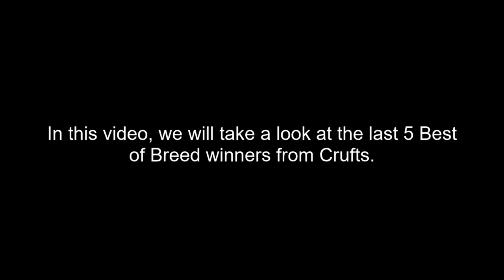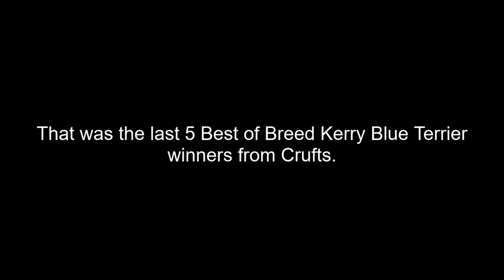Best of Breed, Terrier Group|KERRY BLUE TERRIER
Lets take a look at the last 5 Best of Breed Kerry Blue Terrier winners from Crufts covering the years 2017, 2018, 2019, 2020 and 2022.

Music | Arcade by Declan DP